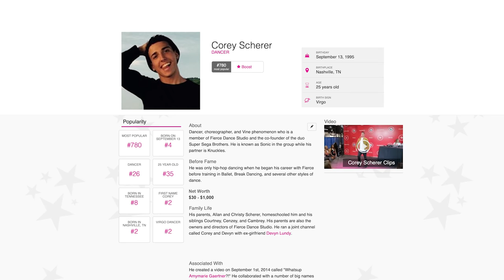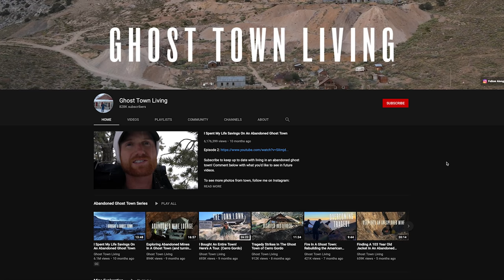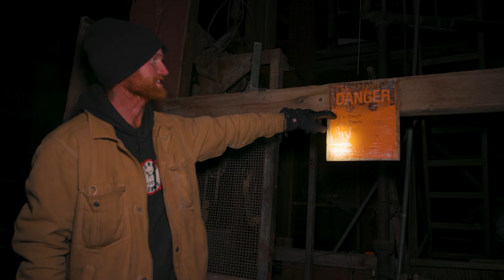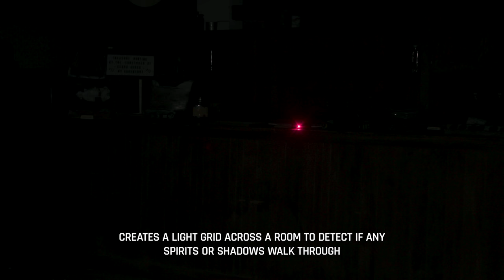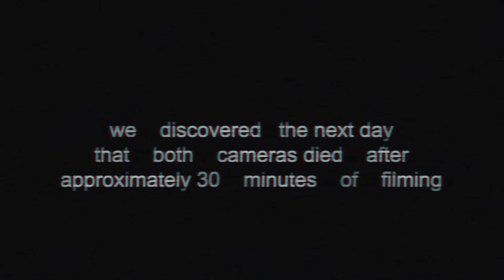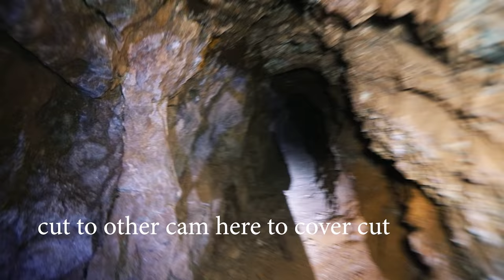OVERNIGHT in HAUNTED CERRO GORDO GHOST TOWN!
This is the full TFIL 2020 series from our overnight stay at legendary Cerro Gordo ghost town with Brent Underwood of Ghost Town Living. In this series, everything from learning about the town, exploring the mines, a paranormal investigation, sledding, towing snowboards behind vehicles, getting blindfolded & dropped in the back of a mine & exploring secret cemeteries... This series has a lot packed in!

2) Every $1 spent on SendItSociety.com = 1 Entry

Special thanks to Brent Underwood &  make sure to check out his channel: @GhostTownLiving